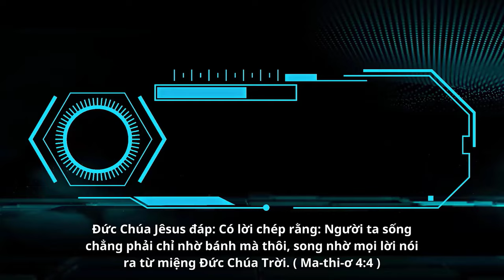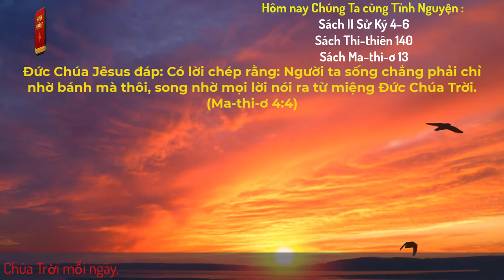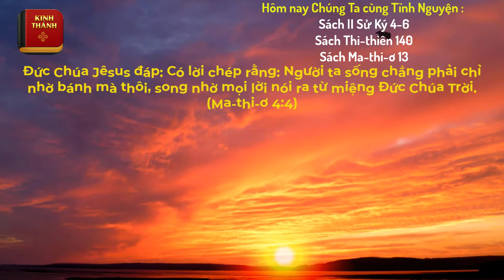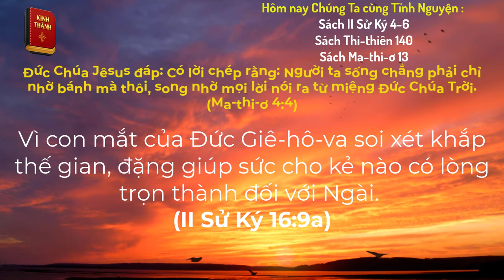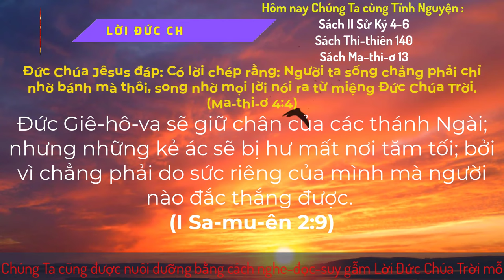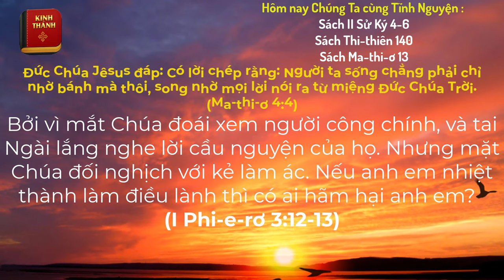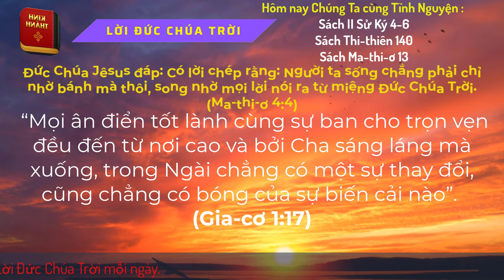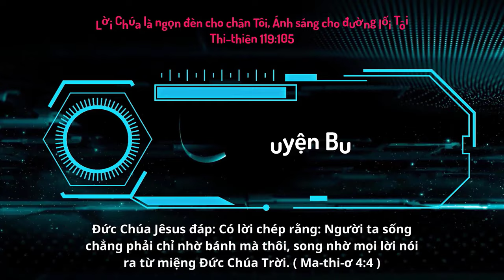Oneway Radio | Tĩnh Nguyện Hằng Ngày 26/12/2023 | Dưỡng Linh cơ Đốc